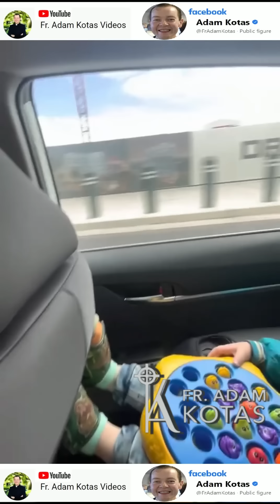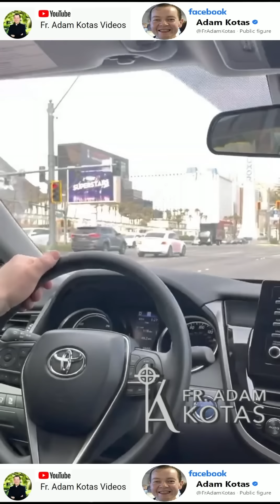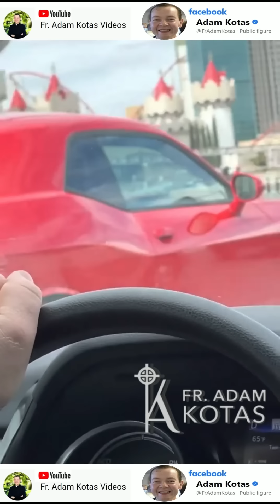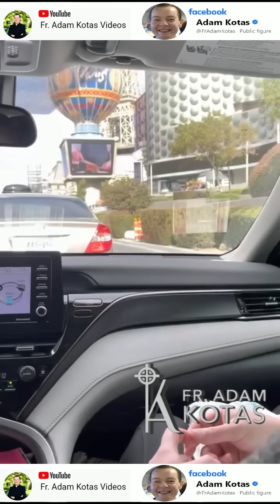🔔Padre Adam Kotas🔔 Mostrando✨a Mi Familia👨‍👩‍👦 el Strip de Las Vegas💖